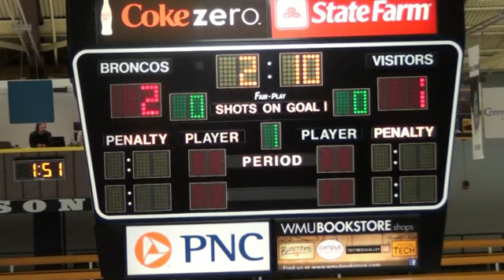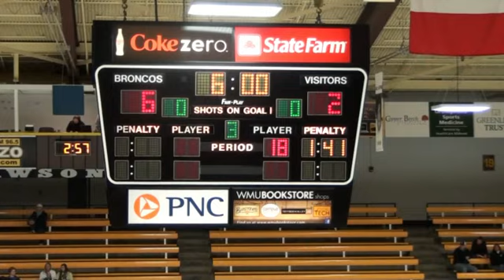Grand Haven 03-02-13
Round 3 of the state playoffs.  Unfortunately, the game didn't go as we would have liked.  Good Luck to GH.